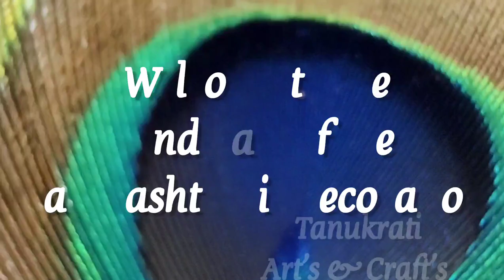Janmashtami Decoration at Home 2022|जन्माष्टमी की सजावट कैसेकरे|Janmastmi Backdrop Decoration Part-2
जन्माष्टमी की सजावट कैसे करे | Janmashtami Jhanki Decoration | How To Make Janmashtami Decoration
श्रीकृष्ण जन्माष्ट्मी डेकोरेशन 2022|Janmashtami Decoration at Home 2022| Ganapati decoration at home

Hello Guys,
Today in this video I am going to show you Janmashtami Backdrop Decoration Ideas, I tried to make Bansuri for krishna ji & whole video is backdrop decoration For janmashtami  Decoration .

Hope you will like these Krishna Janmashtami Ideas, these ideas will help you to decorate your own home.

@Tanukrati Art's & Craft's
Shri Krishna Janamashtami
Shri Krishna Janamashtami Decoration
janmashtami decoration theme at home
janmashtami decoration items buy online
krishna jhula decoration at home
lord krishna decoration at home
janmashtami jhula decoration ideas at home
janmashtami decoration ideas at home
janmashtami decoration at home images
krishna decoration items
shri krishna janmashtami 2021
Janamashtami Decoration Ideas
Jhanki Decoration
Janmashtami Special Decoration
Janamashtami Jhanki at Home
Janamashtami Celebration at Home
Janamashtami Decoration Ideas 2021
Krishna Ashtami Decoration
Janamashtami Craft Ideas

Related Search :
1. Krishna Janmashtami Decoration Ideas
2. Bal Gopal Craft Ideas
3. DIY Krishna Janmashtami Wall hanging
4. DIY Swing For Krishna
5. How to make laddu gopal aasan at home
6. DIY Paper Swing easy for Home Decor
7. Bal Gopal Jhula Making At Home
8. Janmashtami 2021
9. Krishna Janmashtami Jhula Making Ideas
10. Krishna Janmashtami Homemade Jhula
11. Krishna Janmashtami Decoration Ideas
12. DIY Swing for Krishna Janmashtami
13. Laddu Gopal Singhasan
14. Janmashtami Special
15. Janmashtami Song
16. Janmashtami Status
17. AshuCreations
18. Janmashtami Wishes
19. Janmashtami Crafts
20. Janmashtami Drawing
21. Janmashtami Dance
22. Janmashtami Date
23. Janmashtami Kab Hai
24. DIY Paper Swing easy for Home Decor
25. Laddu Gopal Janmashtami decoration Ideas
26. Bal Gopal
27. Bal Gopal Singhasan Ideas
28. Homemade swing for bal gopal
29. Krishna Jhula banane ka tarika
30. Bal Gopal Jhula

Easy Krishna Janmashtami Decoration Ideas at Home ,Shri Krishna Janamashtami Decoration